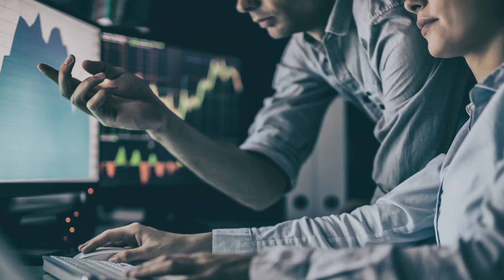If You've Lost Money Investing With Network 1 Financial Securities, Inc, You MUST Know This!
Network 1 is a FINRA registered brokerage firm and investment bank with stockbrokers or financial advisors serving retail investors and other businesses.  Network 1 has underwritten or served as a placement agent for several securities offerings for companies, some of which have lost substantial value including:

Alliance MMA
Jerrick Media Holdings, Inc.
Grow Blox Sciences
ID Global
Provectus Biopharmaceuticals, Inc.